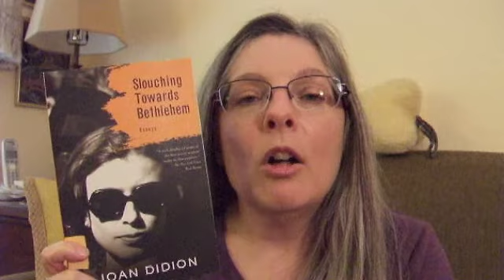Dewey's 24 Hour Readathon Wrap Up